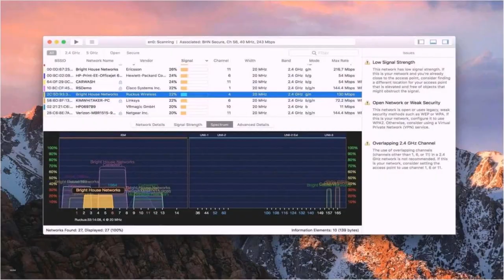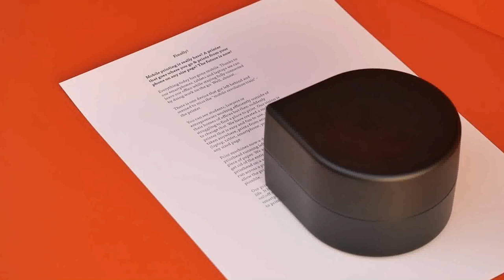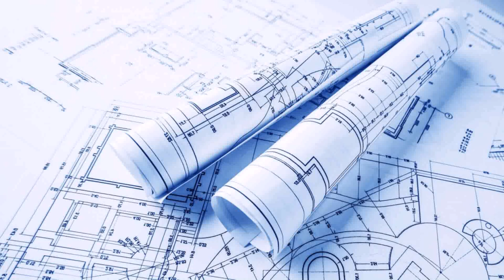Best Printer For Home Use India 2017